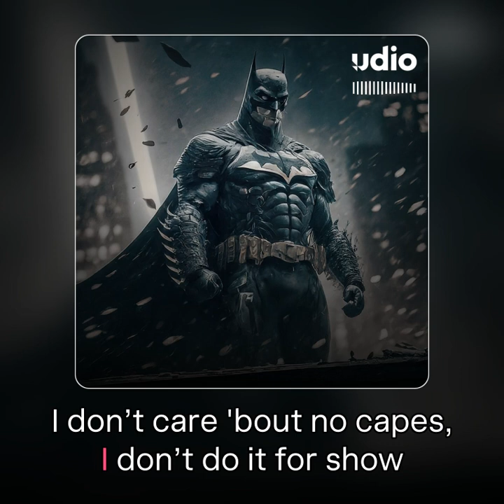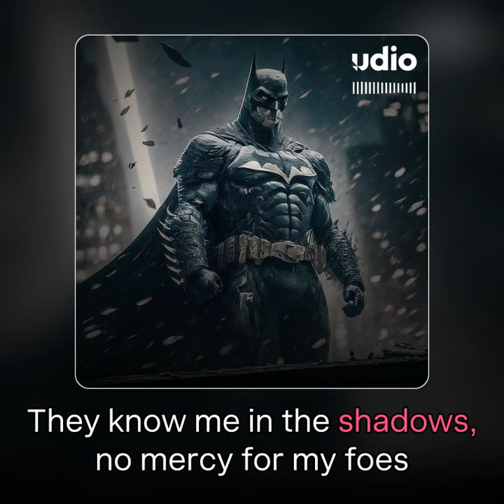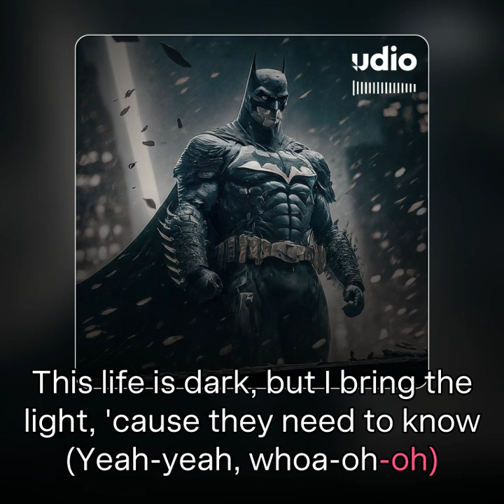In the Thick of Gotham (Thick of It Parody)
[Chorus]
They know me in the dark, from rooftops to the alleys below
I don’t care 'bout no capes, I don’t do it for show
Forty-somethin' villains down, just tonight alone

[Verse 1]
I’m in my prime, haven’t even unleashed the Batmobile
They knocked down Gotham, but still, my fists and fists, they heal
From the shadows of Wayne Manor to streets that never sleep
It’s a fight, but trust, Gotham’s secrets are mine to keep

[Pre-Chorus]
Whoa-oh-oh
This is how the Bat-signal goes
Whoa-oh-oh
I guess this is how the legend goes

[Chorus]
They know me in the shadows, no mercy for my foes
I don’t care 'bout no fame, I just move through the cold
Forty-somethin' cases cracked—I'm unstoppable, bold

[Verse 2]
From the cave to the streets, Gotham can’t afford defeat
Where's my cowl? That's my shield, villains tremble at my feet
See, I believe that I can change the city's heart
Crushing crime with every strike—I'll tear their lies apart

[Pre-Chorus]
Whoa-oh-oh

[Chorus]
They know me in the dark, where Gotham’s terror grows (Woo)
I don’t care 'bout no cheers, I don’t care 'bout no gold
Forty-somethin' crimes tonight, justice bought and sold

[Verse 3]
Highway to Arkham, I’m just ridin' by my lone
They cast me out, call me vigilante on my own
But I got faith in Gotham, mind as sharp as a crow (Yeah)
This life is dark, but I bring the light, 'cause they need to know (Yeah-yeah, whoa-oh-oh)
Ain’t nobody gon' save them, no knight’s gonna save you (Yeah, whoa-oh-oh)
In the thick of it, the Batman always knows

[Chorus]
They know me in the night, where the bat symbol glows (Woo)
I don’t care 'bout no prize, I’m just here to uphold
Forty-somethin' wrongs made right in Gotham’s fold

[Outro]
Whoa-oh-oh
This is how the legend grows (Nah, nah)
Whoa-oh-oh